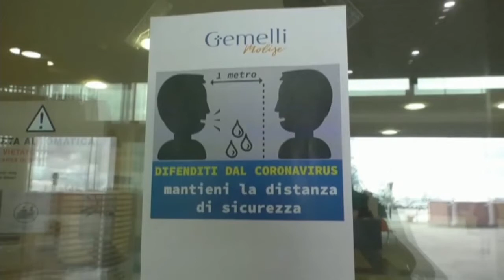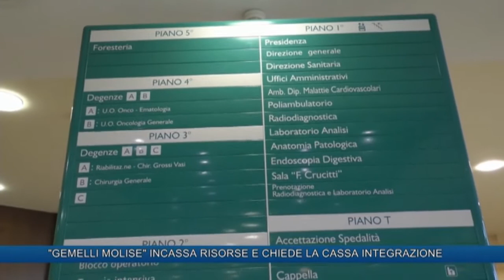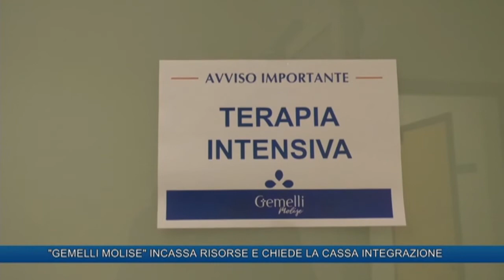'GEMELLI MOLISE' INCASSA RISORSE E CHIEDE LA CASSA INTEGRAZIONE